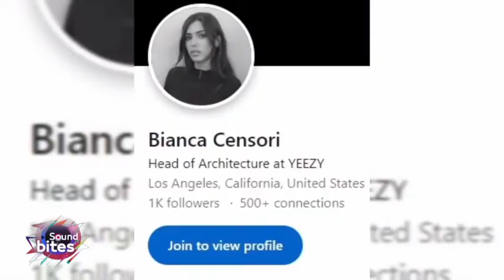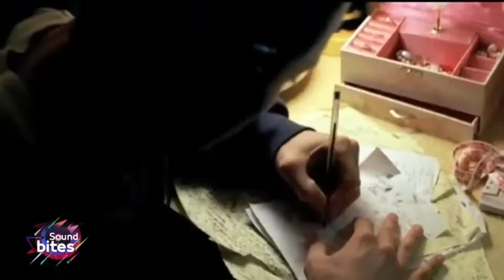SoundBites | حلقة 25-1-2023 وأبرز أخبار الفن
SoundBites | حلقة 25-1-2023 وأبرز أخبار الفن والنجوم العالمية والعربية
الأربعاء من كل اسبوع الساعة 9:00 م على LBC